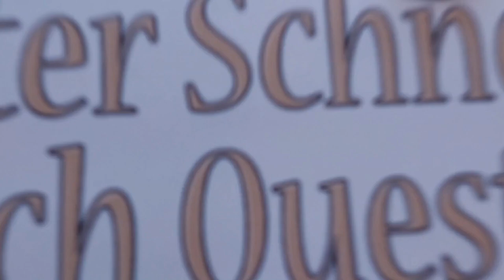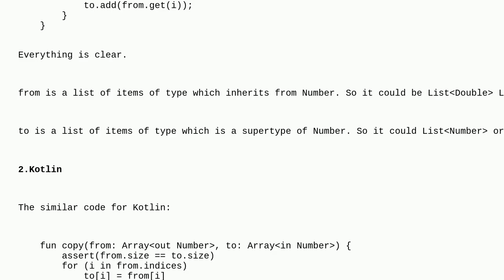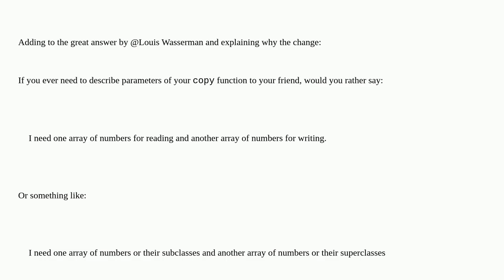Meaning of words "in" and "out" in Kotlin generics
A special thanks goes out to the community

  wildcard java generics kotlin